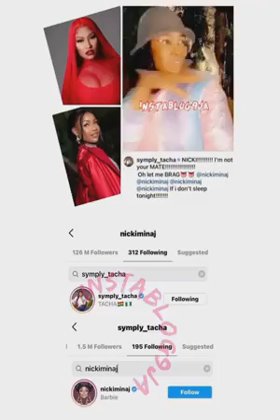Girl Butt: Tacha On Fire As Nikki Minaj Follows Her On Instagram